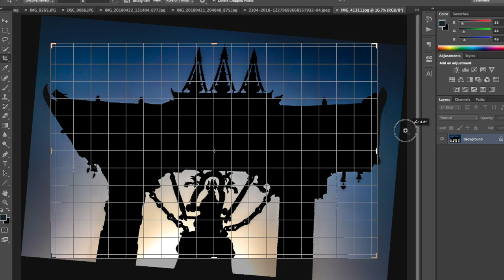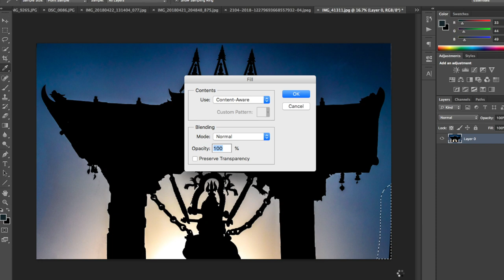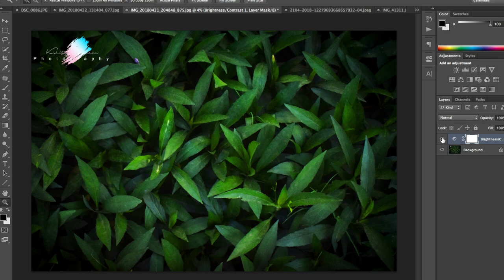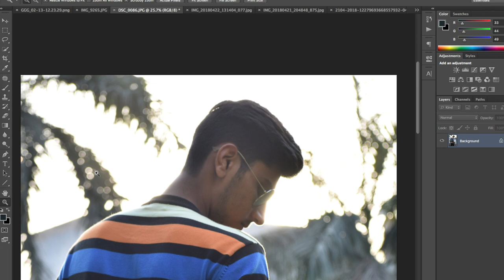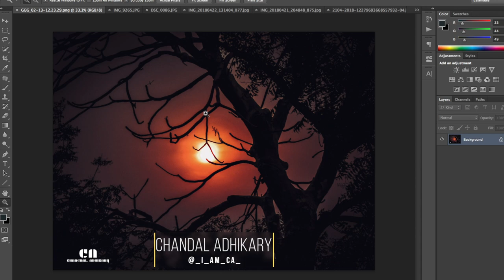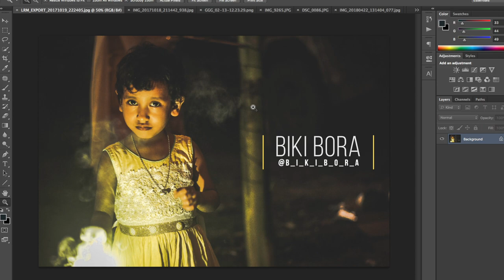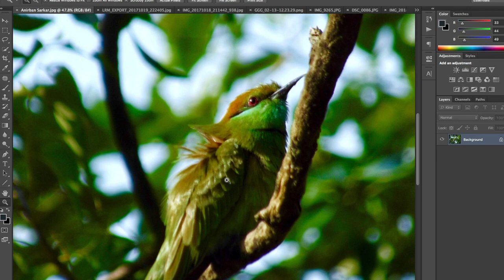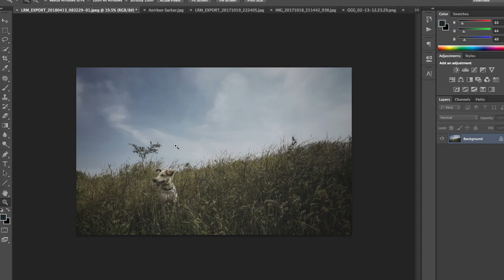Take Better Photos (Photo Critics by Akhil) - Episode 2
Here's how you can take better photos. Feedback is all we need to keep improving our photography. In this second episode of Photo Critics, I have reviewed 11 photos sent by you all and shared a detailed feedback on each of those. This will definitely help you in learning good things and bad things about photos. Learn from each other.